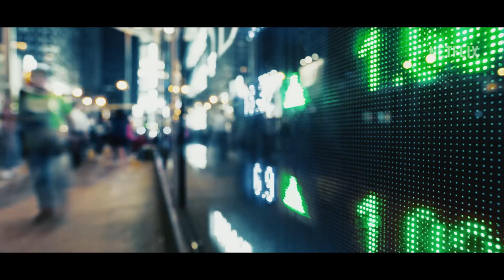The heart of stone trailer Revolution is Coming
Heart of Stone is a 2023 American spy action thriller film directed by Tom Harper from a screenplay by Greg Rucka and Allison Schroeder and a story by Rucka.[3] The film stars Gal Gadot, Jamie Dornan, Alia Bhatt, Sophie Okonedo, and Matthias Schweighöfer. Its plot follows an international intelligence operative who must embark on a dangerous mission to protect a mysterious artificial intelligence system known as "The Heart." She is tasked by the peacekeeping operation known as Charter to keep the object safe from falling into enemy hands.[4]

Heart Of Stone | Official Trailor - Netflix 2023

Alia Bhatt
Gal Gadot
Heart of Stone
Jamie Dornan
Netflix
Netflix Film
Netflix Movies
Netflix Original Films
Official Trailer
Tom Harper
Trailer
action movie
behind the scenes
first look
movies
movies online
spy action thriller
streaming
television
television online

Development began in December 2020, when Gadot signed on to star. Harper and Netflix were confirmed to serve as director and distributor respectively the following month, with the rest of the cast being confirmed in early 2022. Filming took place in Europe from January to July of that year.

Heart of Stone was released on August 11, 2023, by Netflix.